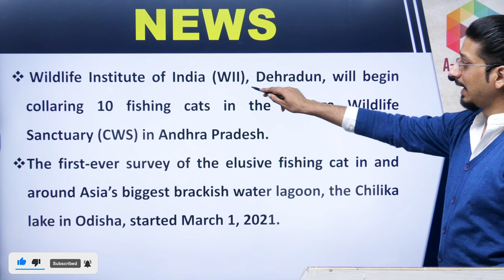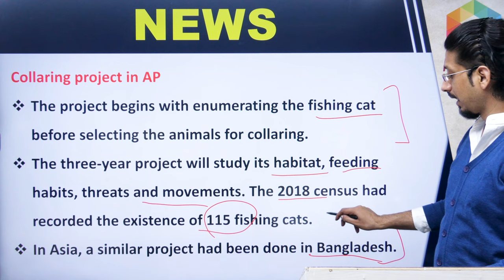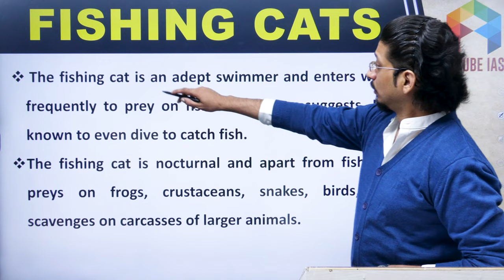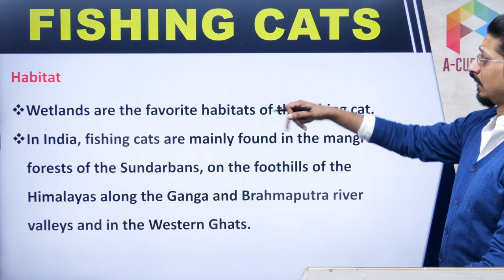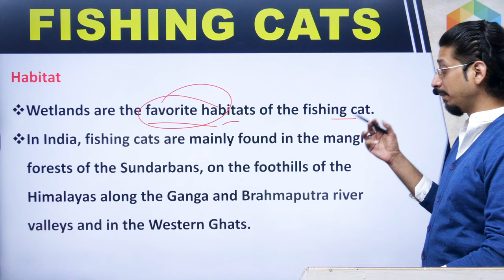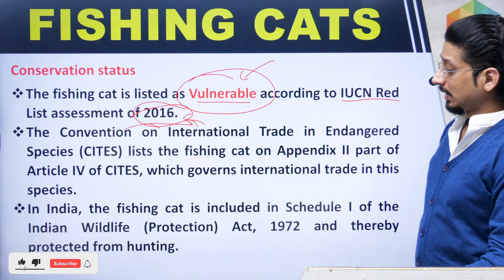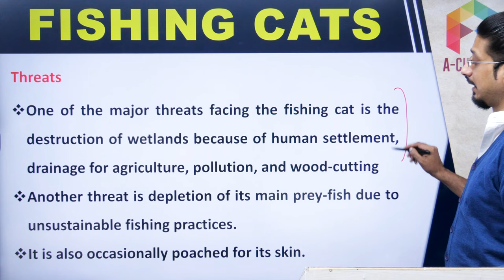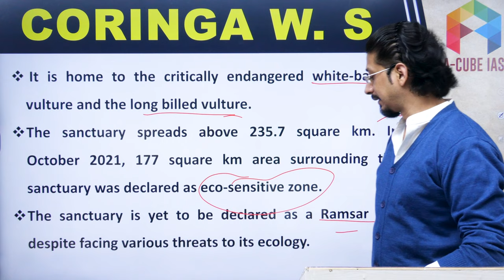India’s first Fishing Cat collaring project | CURRENT AFFAIRS | UPSC IAS 2022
India’s first Fishing Cat collaring project
फिशिंग कैट यानी मछली को पकड़ने वाली बिल्ली जो खाती है मछली
फिशिंग कैट कॉलरिंग प्रोजेक्ट

CURRENT AFFAIRS | UPSC IAS 2022

1. General Studies Foundation Course

1. Live Classes on Student's Portal
2. Meticulously planned, well structured course covering Civil Services Exam syllabus effectively
3. Highly experienced faculty with rich knowledge